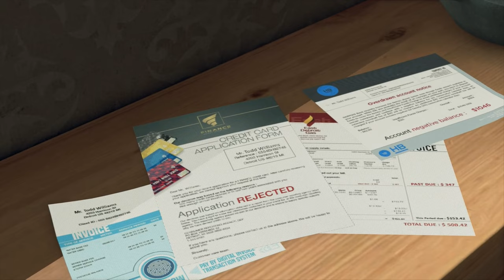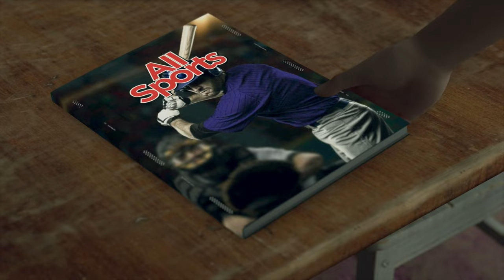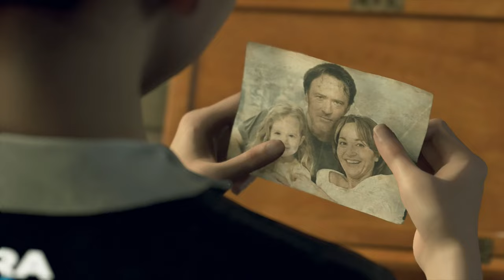DETROIT Become Human - KARA'S STORY - Best Ending - [PS4 PRO] No Commentary [4K 60FPS]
DETROIT Become Human - KARA'S STORY FULL - Best Ending - [PS4 PRO] No Commentary [4K 60FPS]

Kara is one of the three playable protagonists of Detroit: Become Human. An AX400 android, she is a common housemaid android serving in the home of her owner Todd Williams and caring for his daughter Alice.

Kara's connection to her young charge may trigger an upheaval that breaks Kara from her repetitive existence and starts her on a journey out into the world, at a time when androids may rise up and confront their creators.